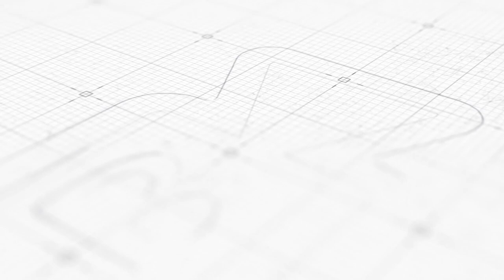MIHESO ON RADIO SN1 EPISODE 29 - A WOMAN CANNOT LEAD US (LUHYA COMEDY)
Created by Bulahi Radio. Miheso Khavere and Shimuli bring the laughter everyday from Monday to Friday, FREE! live and direct to your Gadget.